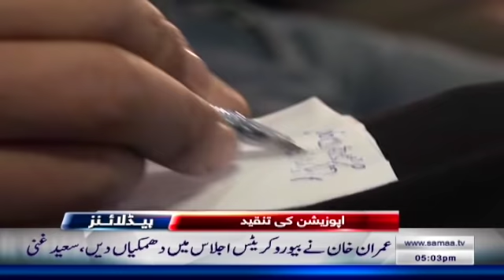Samaa Headlines - 5PM - 30 October 2018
ہم کہتے ہیں نہ رو وہ کہتے ہیں این آر او ، فواد چوہدری

عمران خان نے بیورو کریٹس اجلاس میں دھمکیاں دیں ، سعید غنی